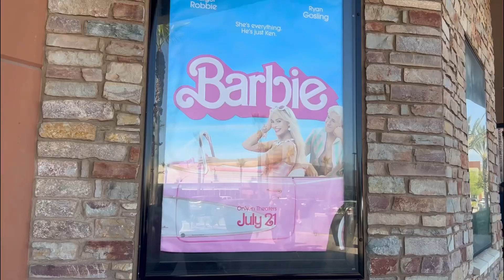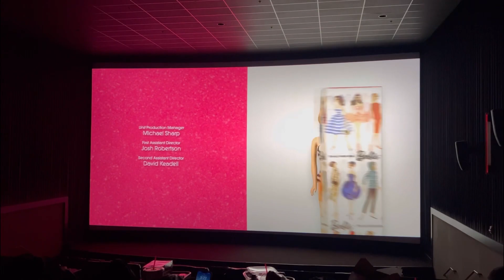Mini Weekend Vlog